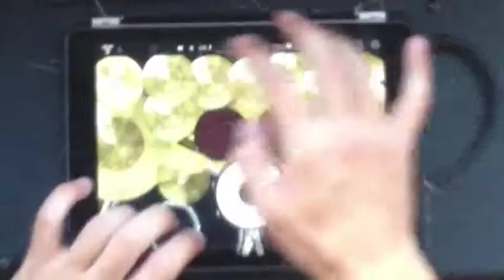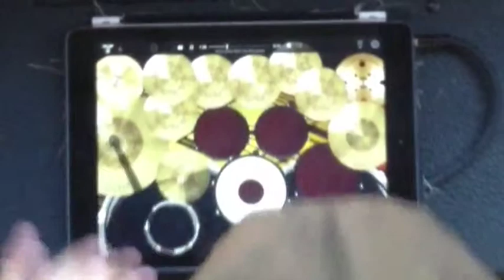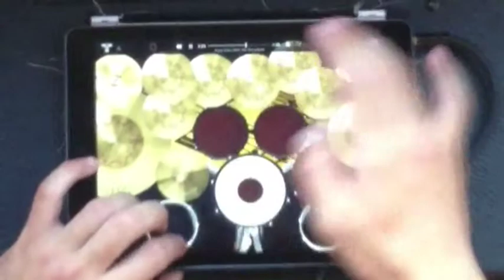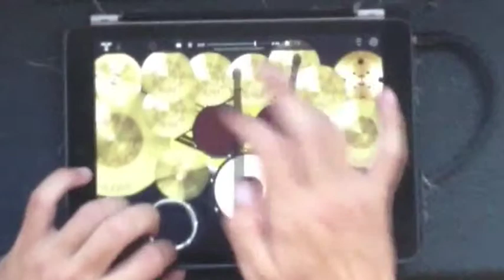Carnifex - Hope Dies With the Decadent IPAD DRUM COVER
Carnifex drum cover by iPad from Russia